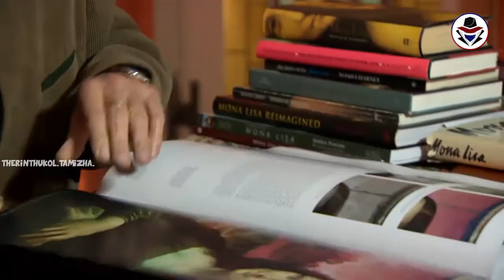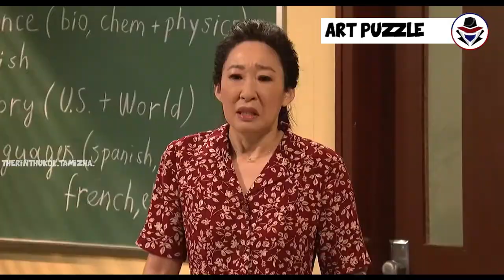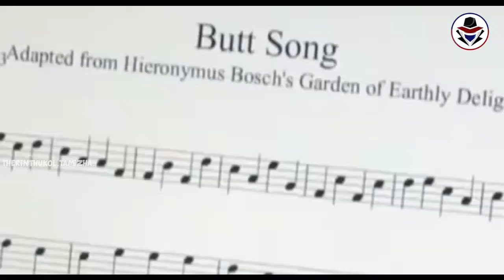பூமியின் மிக மர்மமான ஓவியங்கள்| Mysterious Paintings |Therinthukol tamizha